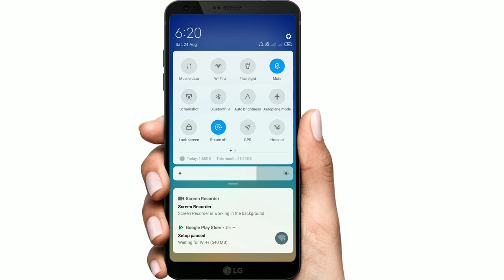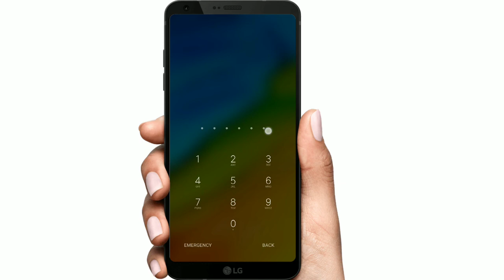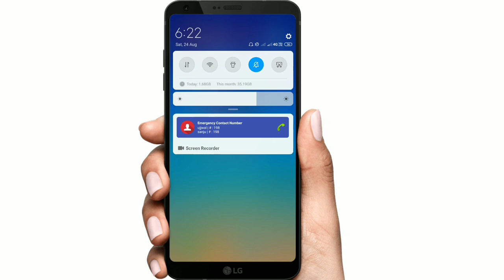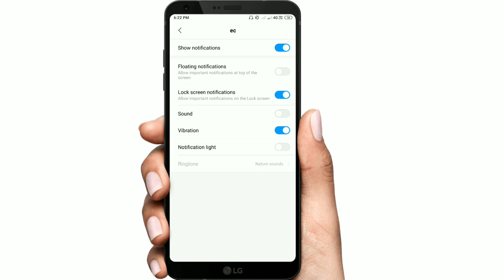শুধু এই সেটিংসটি করেননি মোবাইল লক থাকলেও Call করতে পারবেন || 1 Dangerous Android Settings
Hello Bondhura Aj Amra Janbo Kivabe Mobile Lock Thakeol Amra Je Kaoke Call Korte Parbo Er Jonno Sudhu Ekti Application Download korte Hobe Apnader R Number Add Korte Hobe Tahole Apnara Eta Korte Parben..